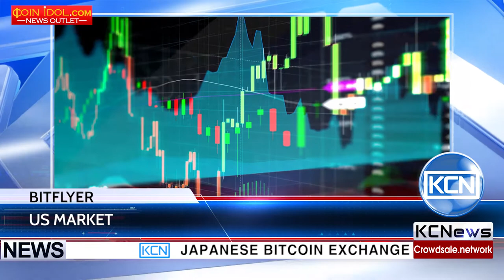Japanese exchange BitFlyer enters US market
Japanese bitcoin exchange makes first steps is the USA. According to the statement of kriptoparahaber news portal, BitFlyer enters the market after the other two exchanges left it, in particular Poloniex and Bitfinex. The reason for leaving lies in the new regulations of the US government for the cryptocurrency exchanges. The CEO of BitFlyer, Yuzo Kano announces, that they have already opened the main office in San Francisco and also received the permissions for activity in 34 states. He also express that his aim was creating a global company, which centers in Japan, this goal has already been achieved and he is excited about that. Kano also added that Bitcoin is a global currency and he wants his exchange also to become global. For now the exchange platform only supports Bitcoin.